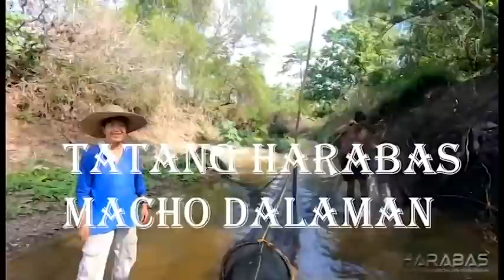HARABAS | Anong EPISODE unang lumabas ang bawat original member ng TEAM HARABAS? video compilation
ctto of video HARABAS
insert daddy D (accident leave)